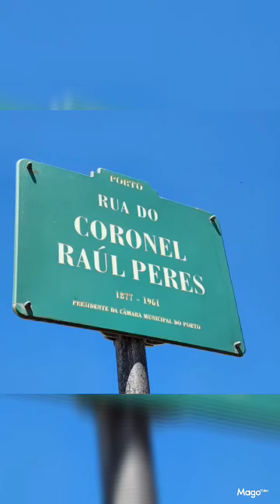Portugal, May '23, Porto 2